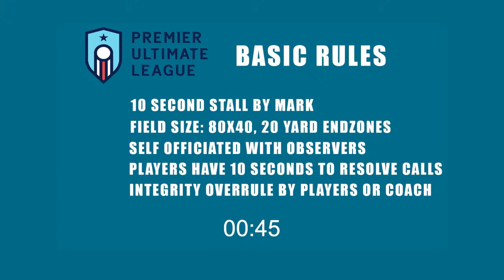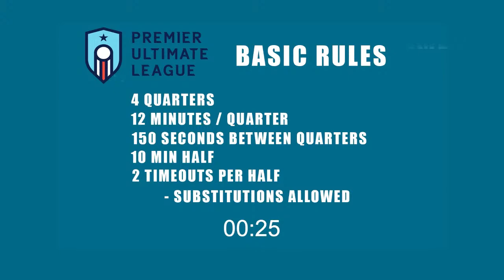Columbus Pride (CBUS) vs. Indianapolis Red (IND) @ Indianapolis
Tripleheader hosted by Indy Red
Game 1: Columbus Pride (CBUS) vs. Indianapolis Red (IND)
Game 2: Columbus Pride (CBUS) vs. New York Gridlock Ultimate (NYGL)
Game 3: New York Grid Lock Ultimate (NYGL) vs. Indy Red (IND)